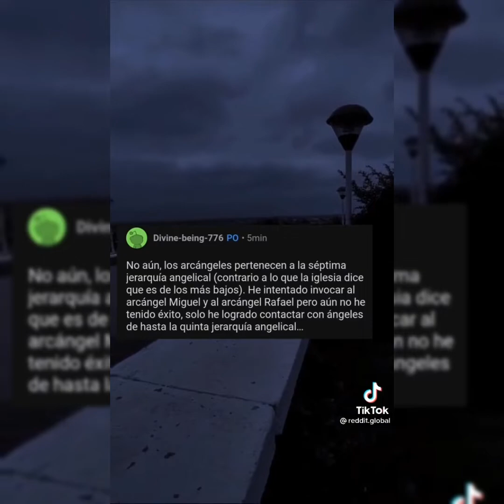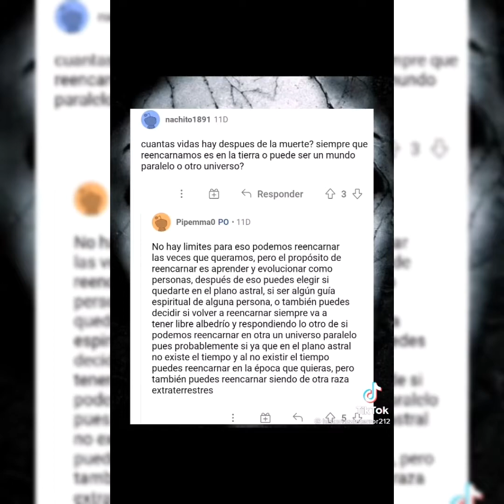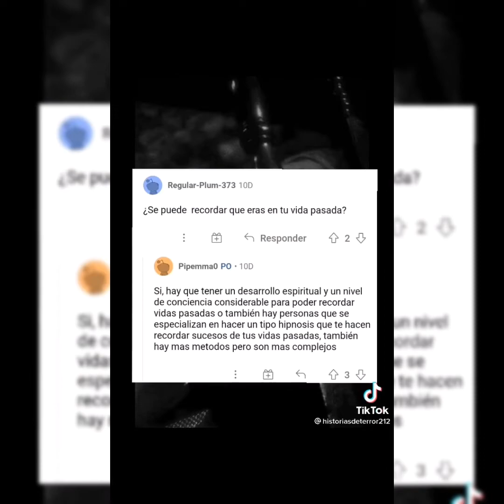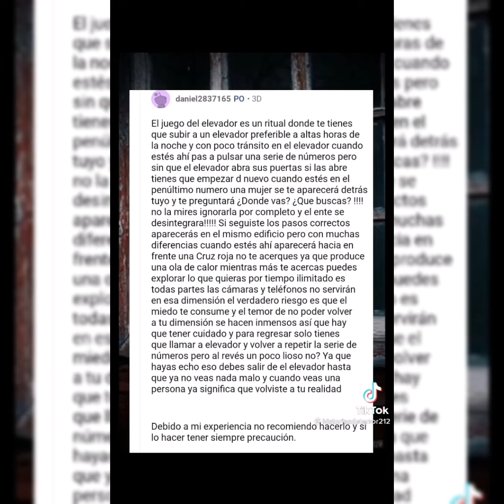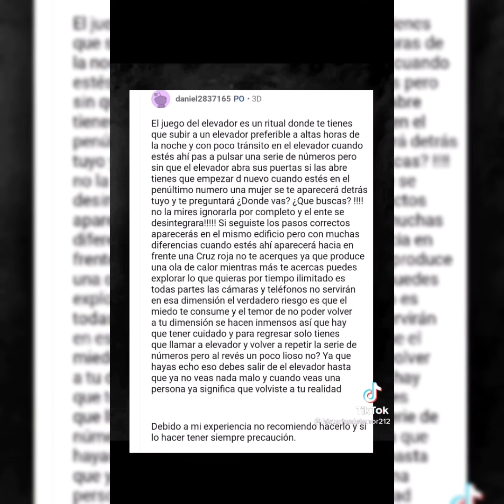Preguntas de reddit